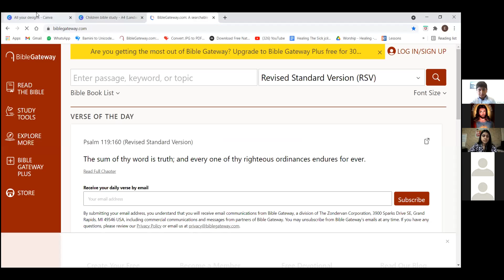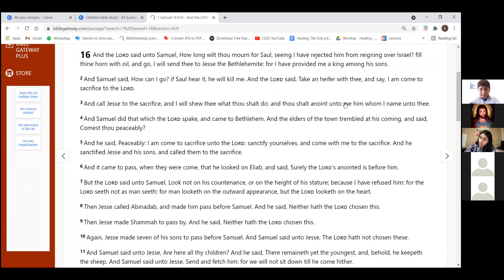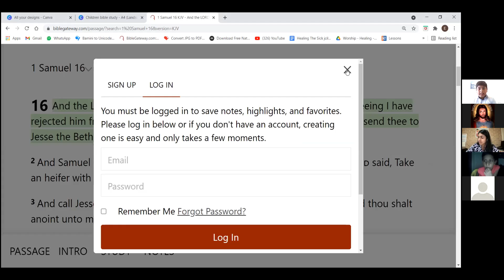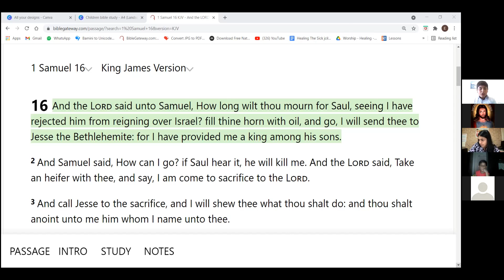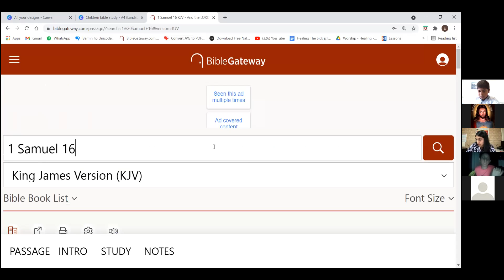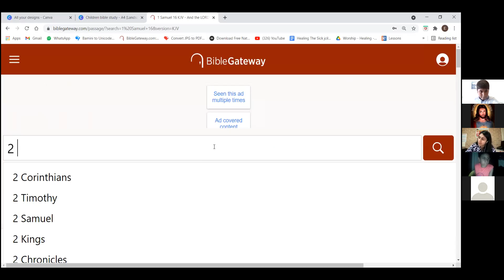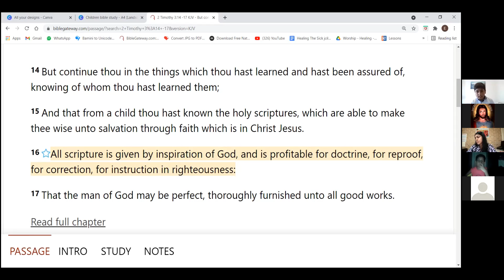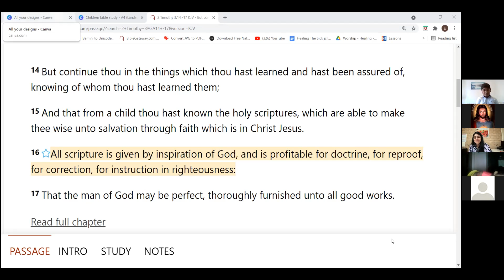Discovering God's Plan For My Life Part 3 6th August 2021